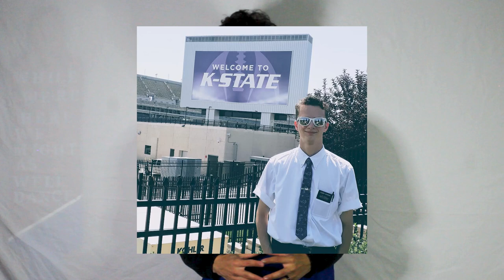OCHAI AGBAJI - From Kansas Jayhawks to Utah Jazz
*The Jazz did not draft Ochai, he was part of the Mitchell trade.

Today I spotlight Ochai Agbaji! He is an interesting prospect for the future of the Utah Jazz. He has a lot of potential and has proven to be a clutch player, especially in the past few weeks (example the Boston game on March 18th and the Nets game on April 2nd).

I do love me some Kansas Jayhawks basketball so it's very exciting to have him on the team! I really hope he develops into a star and a super sharp shooter. This team is exciting and even though they will potentially miss the playoffs, the season has not been a failure at all.